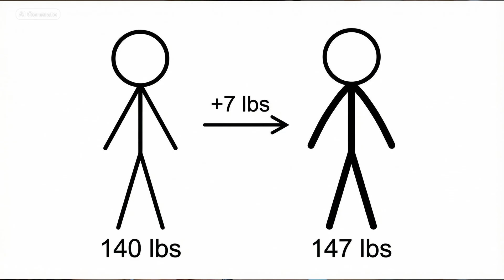How to Get Your Period Back Without Gaining a Ton of Weight | Science-Backed Recovery for HA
Struggling with a missing period, fear of weight gain, or feeling stuck between your fitness goals and your hormonal health?
In today’s video, I’m breaking down exactly how to restore your menstrual cycle without extreme weight gain, without quitting the gym, and without feeling like you’re starting over.

This is a science-backed, sustainable approach to recovering from functional hypothalamic amenorrhea (FHA), improving your hormone health, and rebuilding a positive relationship with food, exercise, and your body.

✨ Inside this video you’ll learn:
• The actual research behind cycle restoration (REFUEL Trial explained!)
• How many extra calories you really need (it’s less than you think)
• Why quality of food matters: fats, carbs, timing, and sleep
• How to adjust training without losing muscle
• How stress and mental health directly affect your hormones
• A 3-phase framework you can start TODAY to get your period back

This isn’t about extremes — it’s about strategic, sustainable changes that help you perform, feel, and look your best while honoring your hormonal health.

REFUEL trial (American Journal of Clinical Nutrition / Obstetrics & Gynecology lineage)
De Souza, M. J., et al. (2010). The Female Athlete Triad and energy availability. Current Opinion in Endocrinology, Diabetes and Obesity, 17(5), 345-353. doi

Ahrens, J. F., et al. (Year). Title. Endocrine Reviews / Journal of Clinical Endocrinology & Metabolism. doi